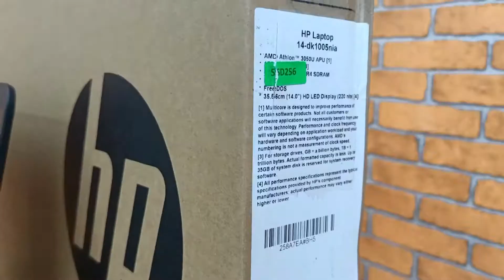MURAH // HP DK 10005 NIA athlon 3050u // REVIEW SINGKAT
LAPTOPMURAHDISURABAYA SURABAYA ITCMEGAGROSIRSURABAYA TOKO LAPTOP JUARA KOMPUTER salah satu toko Laptop murah di Surabaya dengan harga murah dan berbagai merk dan type dengan alamat di ITC MEGA GROSIR SURABAYA Lantai 2 Blok K2 No.5 JL. GEMBONG No. 20-30 SURABAYA Untuk Map nya bisa mengikuti link berikut ini